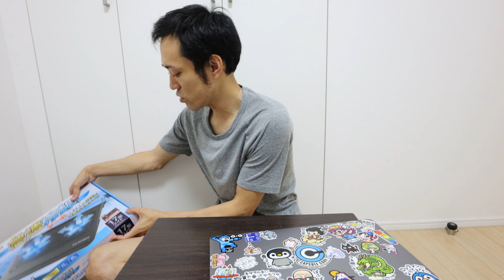MacBookPro16インチの発熱問題をコレで解消する！パソコン冷却化計画！ノートパソコンクーラー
ノート用クーラーパッド(TURBO機能付き)⇒